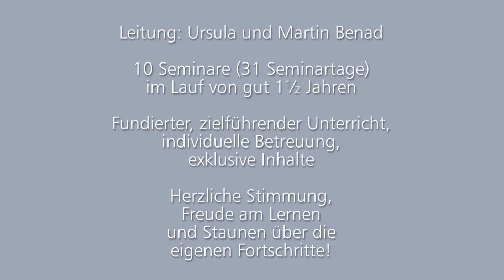Wandmalerei lernen. Erfülle Dir Deinen Traum!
Die Zeit an der Akademie für Wandmalerei ist für alle Teilnehmer eine ganz besondere: Durch  gezielte Anleitungen und durch eigenes Üben werden Fähigkeiten entwickelt und Talente geweckt, die vorher zum großen Teil versteckt waren. Die Ergebnisse sind so überzeugend, dass viele, die die Videos der Akademie anschauen, denken: „Das sind doch alles Profis. Ich würde das nie schaffen!“ Wir halten diese Einschätzung für einen Irrtum, denn auch die Teilnehmer unserer Seminare sind überrascht, was sie nach eineinhalb Jahren für ein beeindrucktendes Abschlussgemälde erstellen! – Mit welchen Voraussetzungen auch immer Du Seminare der Akademie für Wandmalerei besuchst: Du wirst staunen über die Fortschritte,  die Du bereits in kurzer Zeit in der Malerei machst!